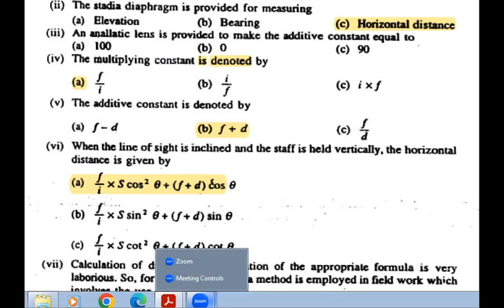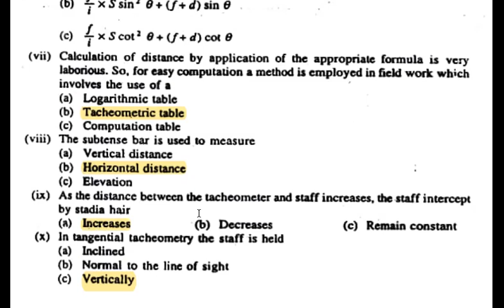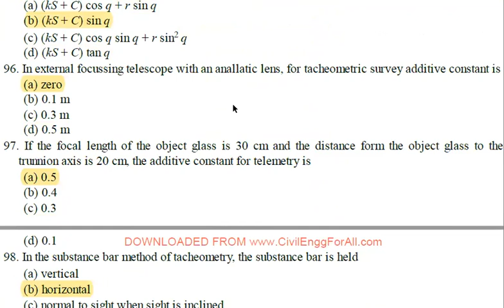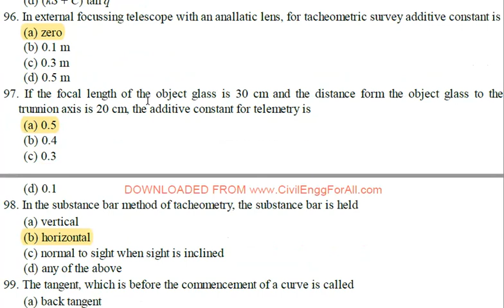TNPSC FS - UNIT-7 TACHEOMETRY SURVEYING - N.N.BASAK & S.S.BHAVIKATI MCQ DISCUSSION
JOINT TO TELEGRAM CHANNEL
Unit -8 Modern Surveying Instruments